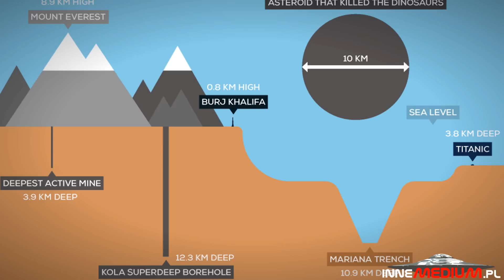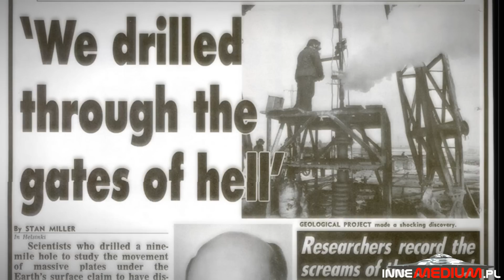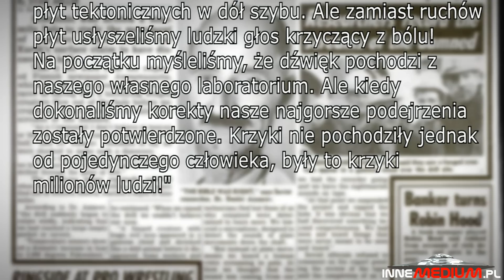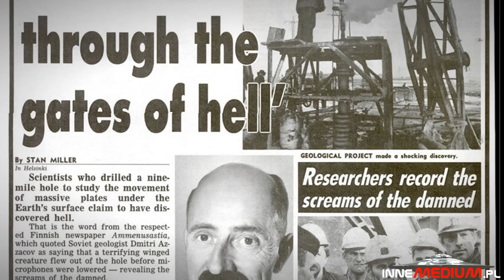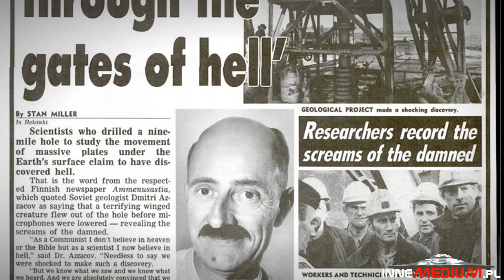Czy na półwyspie kolskim rzeczywiście dokopano się do "Bram Piekła"?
paranormalne Większość osób zainteresowanych tematem zjawisk paranormalnych, przynajmniej raz musiała usłyszeć o Półwyspie Kolskim, a raczej o znajdującym się na jego terenie najgłębszym odwiercie wykonanym przez człowieka. Niektórzy nazywają to miejsce "bramą do piekła" i zdaniem wielu ludzi nie jest to poetyckie wyolbrzymienie, ponieważ zgodnie z krążącymi opowieściami, odwiert ten został zakończony po tym gdy pracujący przy nim inżynierowie zaczęli rejestrować dziwne dźwięki z głebi Ziemi.